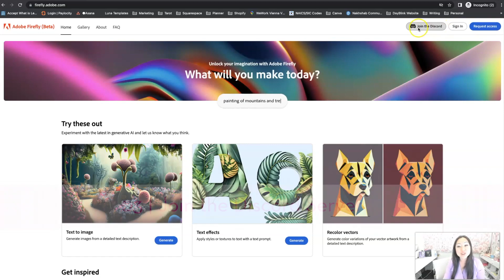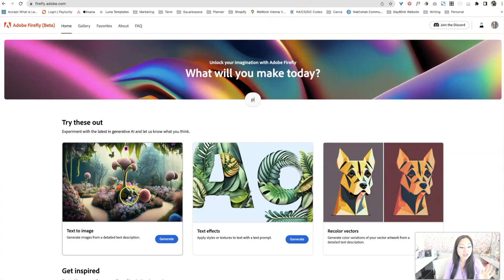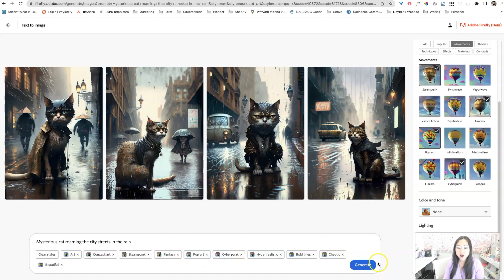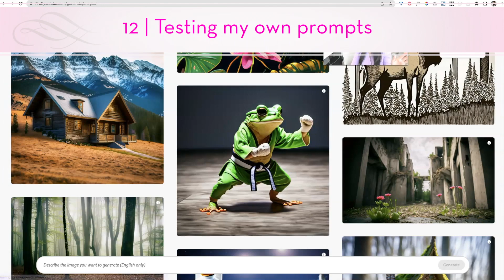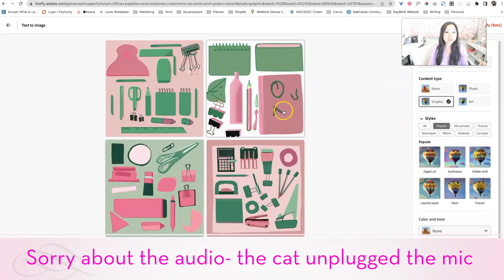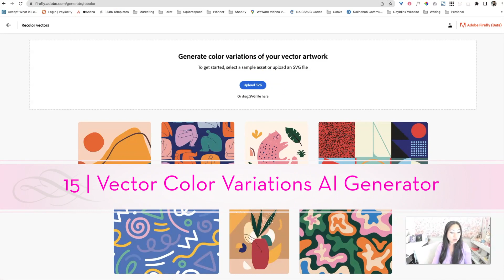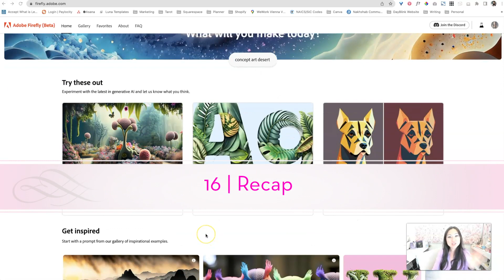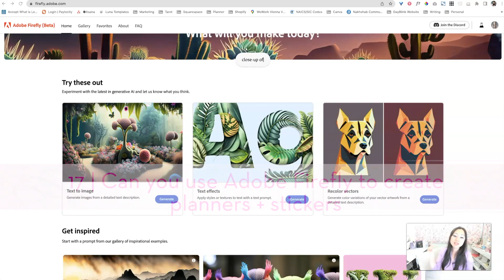Is Adobe Firefly Worth It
TIMESTAMPS:
0:00 Intro
1:08 Sign Up for an Adobe Account
1:18 Go to Firefly.Adobe.com + Request Access
1:30 Join the Discord Server
1:54 Wait for you Firefly Welcome Email
2:09 Three basic Al actions here
2:20 Free SVG file at lovesvg.com
2:54 Where did Firefly ''learn from''
3:10 Text to images Al Prompts
3:30 Click Try Prompt
4:37 Click the wavy lines for similar images
5:33 Testing my own prompts
6:33 Trying to make sticker sheets
6:58 Text effects Al Generator
8:16 Vector Color Variations Al Generator
9:36 Recap
10:22 Can you use Adobe Firefly to create planners + stickers